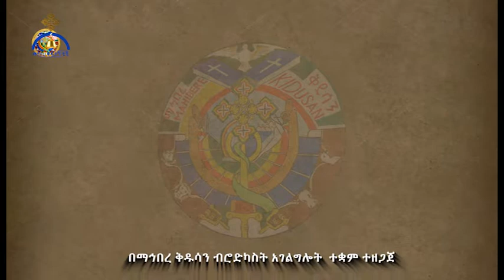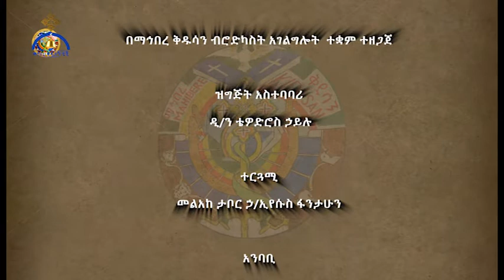MK TV ቅዳሴ ማርያም ትርጓሜ | ክፍል ፱